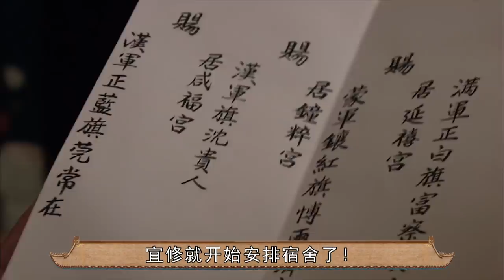《甄嬛传》那些毛骨悚然的阴谋，你发现了几个？【后宫冷婶儿】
我们制作的所有视频都是以电影或纪录片形式呈现的作品，绝对不包含成人内容！《後宮甄嬛傳》官方正版全集線上看請到GTV八大劇樂部 甄嬛和果郡王两人在一起后，甄嬛说到梁祝果郡王说：他们两人一个是哭嫁，一个是吐血而亡，我们比他们要幸运，可惜的是天不遂人愿，两个人最终的命运也像是梁祝一样，甄嬛放弃所爱进宫复仇果郡王最后饮毒酒吐血身亡，有情人不能终成眷属也许在两人提及梁祝的时候就注定了两人最终的命运。
余答应不肯死的时候，是安小鸟去向苏公公建议勒死。当时看觉得是为了嬛嬛，但其实是因为安小鸟当时侍寝被拒抬出来之时，后来进去侍寝的是余答应。
经典清宫戏大揭秘系列~
皇帝的后宫比你想象的更精彩~